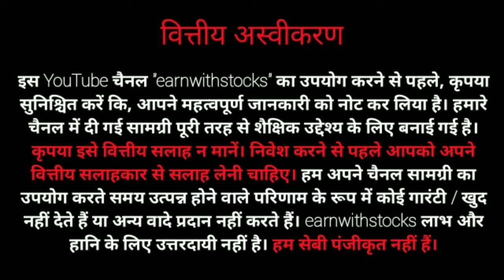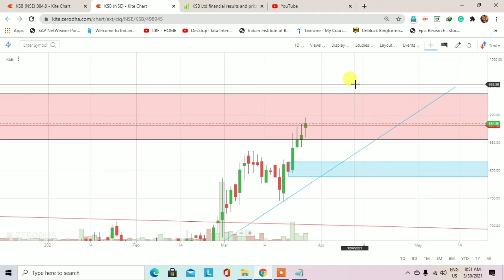KSB stock technical analysis | Trading for Beginners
This video is to learn you how to find out the demand and supply zone. KSB stock technical analysis. Demand and supply is a very big concept and this concept is also working in the stock market.